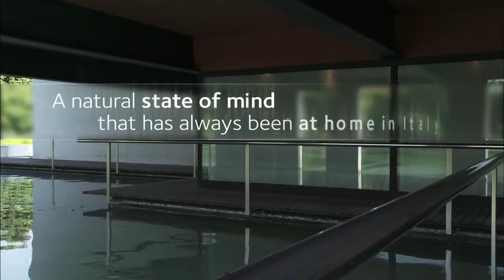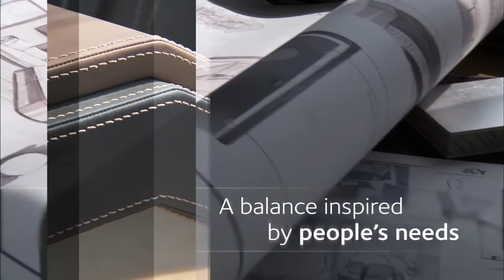Monte Carlo Yachts. Future, Classic.